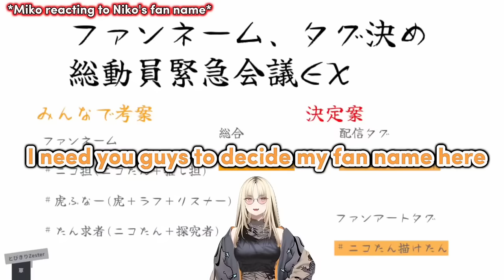𝗕𝗶𝗯𝗼𝗼 𝗷𝘂𝘀𝘁 𝗿𝗲𝗮𝗹𝗶𝘇𝗲𝗱 𝘀𝗼𝗺𝗲𝘁𝗵𝗶𝗻𝗴 𝗮𝗯𝗼𝘂𝘁 𝗠𝗶𝗸𝗼 𝗮𝗳𝘁𝗲𝗿 𝘄𝗮𝘁𝗰𝗵𝗶𝗻𝗴 𝗡𝗶𝗸𝗼'𝘀 𝗱𝗲𝗯𝘂𝘁 |Hololive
Hololive
Hololive ch
hololive reaction
hololive animation
hololive english
Holocure
holojustice

ED ART by @Tkminnm from Twitter -

BGM used
DOVA-SYNDROME